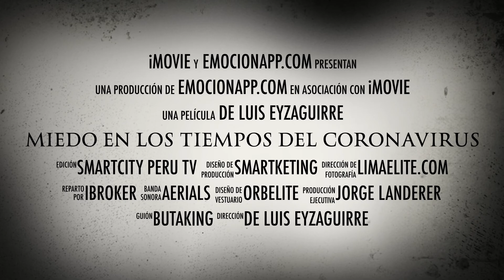MIEDO EN LOS TIEMPOS DEL CORONAVIRUS - LLEGA EMOCIONAPP PARA AYUDARNOS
Sistema de asistencias emocionales en Linea - PROXIMAMENTE